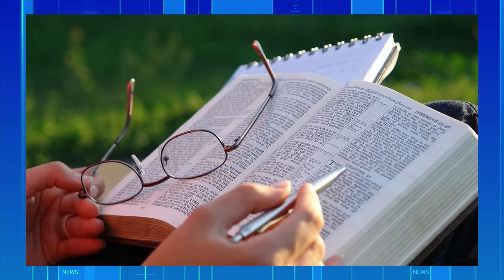Sinteza Săptămânii - RTN News din 5 august 2024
Dacă ai vreo preferință si cunosti pe cineva cu mărturie, slujire sau profesie, și prin care vocea ei/lui trebuie auzită care sau chiar tu vrei sa fii în emisiune, scrie-mi un mail